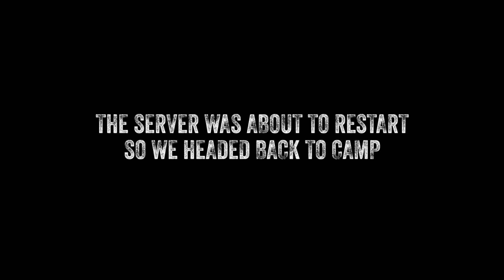Bad Company - DayZ - Helifun 1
Flying around elektro with the UH-1Y and doing some damage (Part 1)..

Server:
iG Rewamp #1